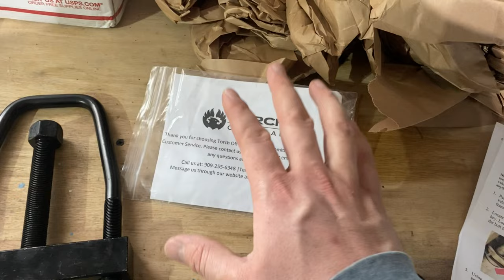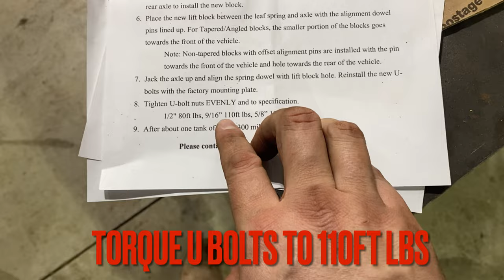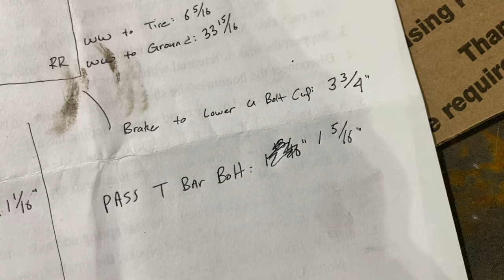Torch Off Road 1-3" Lift Kit Installation - 1995 GMC K1500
Torch Off Road 1-3" Lift Kit Installation - 1995 GMC K1500.  In this video I unbox, install, and review a 2" lift on my 1995 GMC K1500 courtesy of TORCH Off Road.

This video will apply to any 88-98 Chevy/GMC K1500 (OBS GMT400) and can be optioned for varying lift heights between 1 and 3 inches.

This kit comes with replacement torsion bar keys, new U bolts, new locking hardware, and a torsion bar tool to safely remove the tension off your existing keys.  This kit is quality without breaking the bank!

00:00 Introduction
00:15 Lift Kit Unboxing
04:07 Measuring Stock Ride Height
06:23 Rear Suspension Disassembly
10:32 Lift Block Explanation & Install
13:01 Torque Specs
13:52 Front Suspension Disassembly
14:21 Torsion Bar/Key Explanation
14:45 Measuring Front Torsion Bars
15:30 Torsion Bar Key Removal Tool Instructions
16:55 Torsion Bar Key Removal
17:22 New Lift Key Install
18:52 Can't Remove Keys/Torsion Bar Stuck FIX!
21:21 Initial Adjustment
22:17 Final Adjustment - Ride Height
24:03 Final Thoughts, Review, & Ride Quality